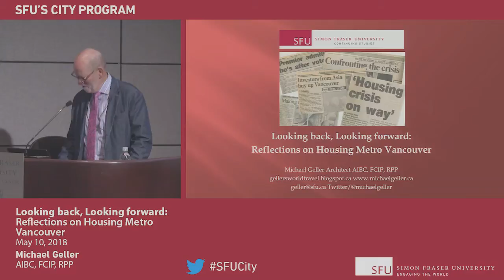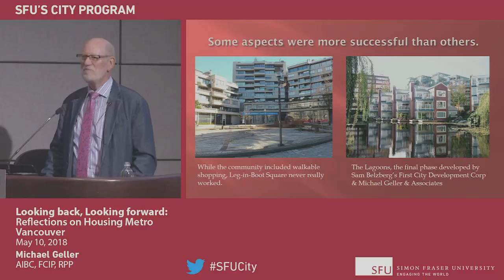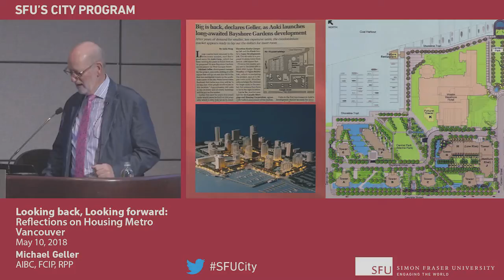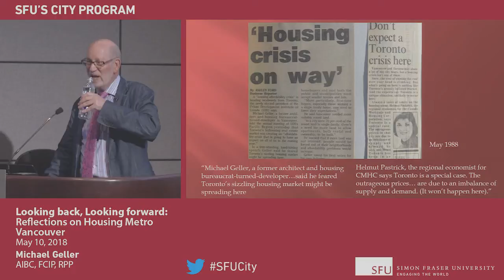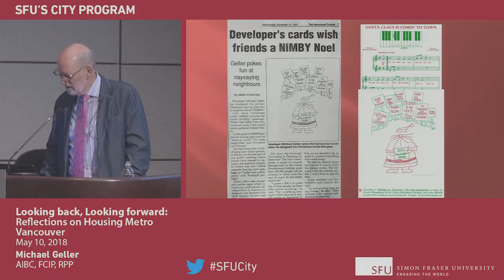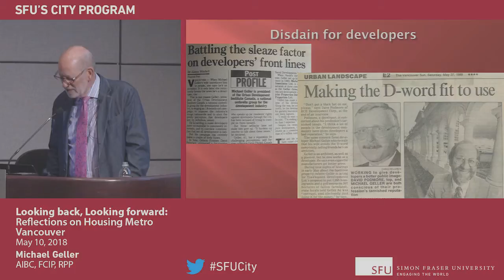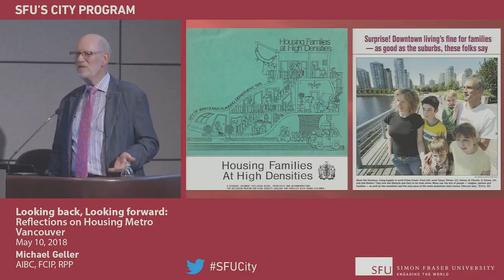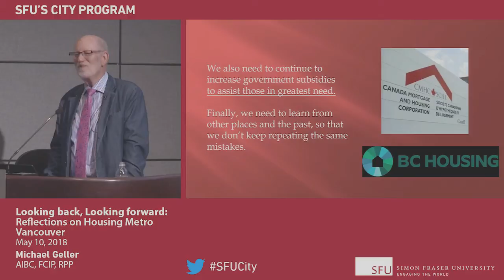Looking back, Looking forward: Reflections on Housing Metro Vancouver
While Metro Vancouver has changed dramatically over the past four decades, many concerns of yesteryear are surprisingly similar to those of today—foreign buyers, rental crisis, dwindling land supply, locals-first policies, and disdain for developers. Using his collection of newspaper clippings, in this presentation Michael Geller offered a different perspective on Metro Vancouver's housing affordability challenges and some timeless solutions.

Michael Geller, AIBC, FCIP, RPP, has had a career as an architect, planner, real estate consultant and property developer in the public, private and institutional sectors. He serves on the adjunct faculty of SFU's Centre for Sustainable Development and writes regularly for the Vancouver Courier and Vancouver Sun.